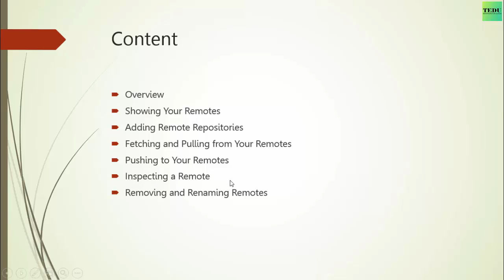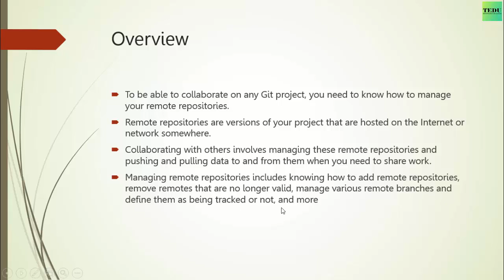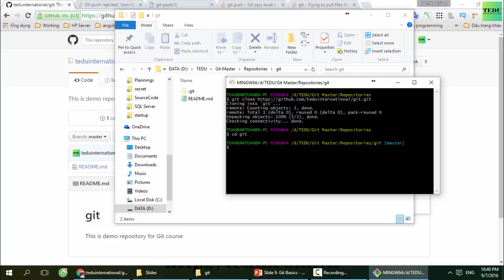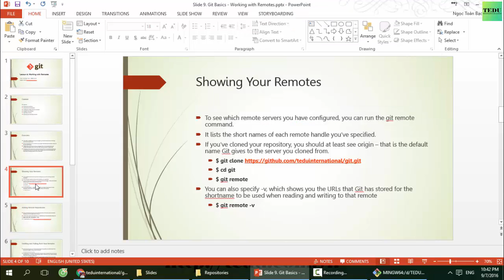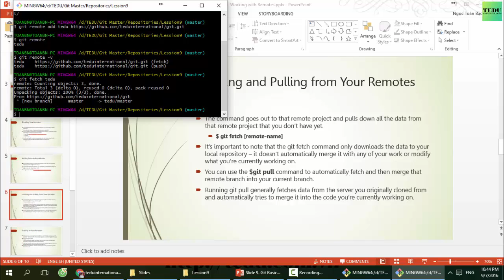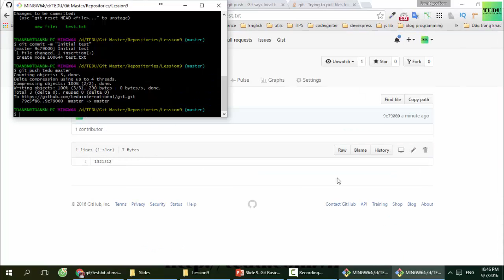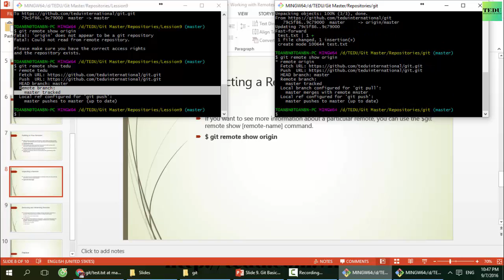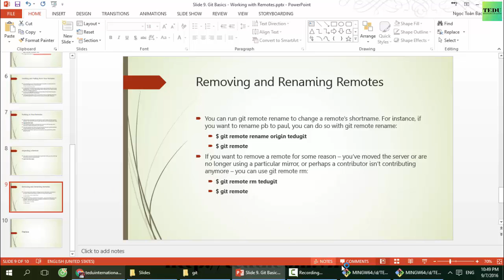9. Làm việc với Remote Repository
Cách làm việc với Remote Repository trong Git